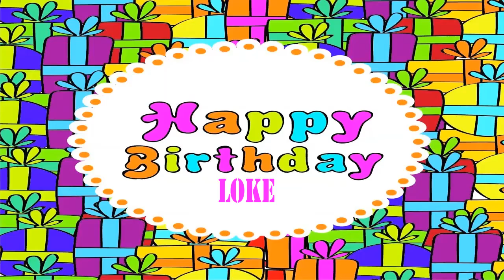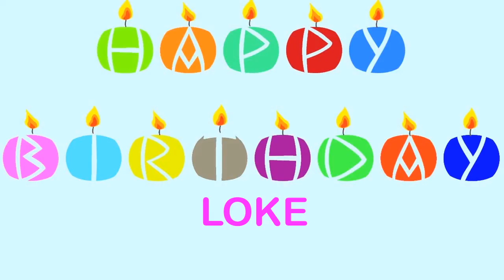Loke Birthday Wishes & Mensajes